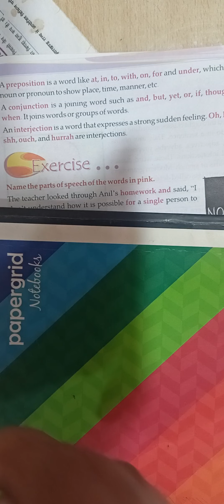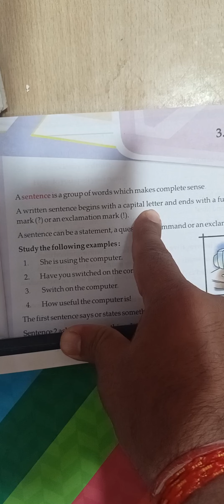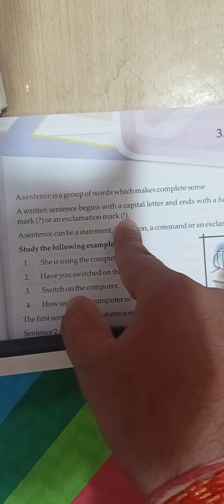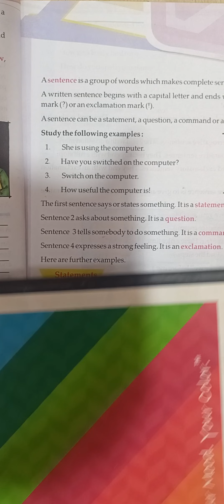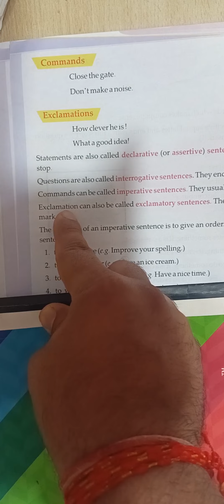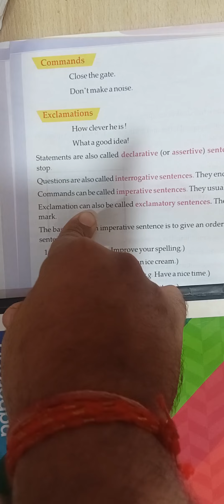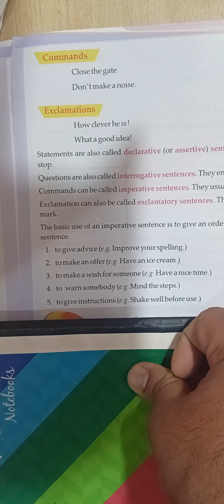English grammar Parts of speech and sentence